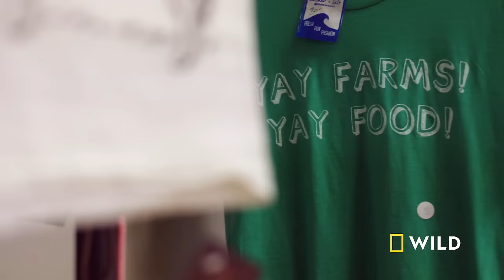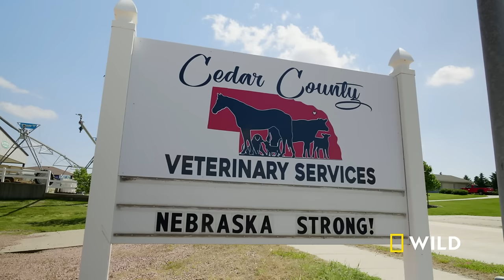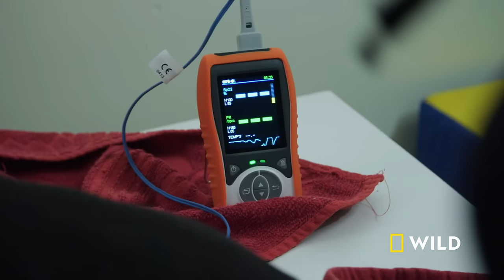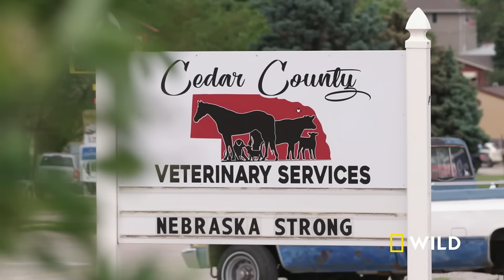Bring on the Bison and Crane Migration! (Full Episode) | Heartland Docs, DVM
It’s a new week, and the vet clinic is bursting with activity. While Dr. Erin has her hands full with a dog that was injured in a fight, Dr. Ben nurses a newborn calf back to health. Later, the whole family heads to a local Nebraska conservation site to assess the health of a herd of bison and watch the breathtaking migration of cranes.